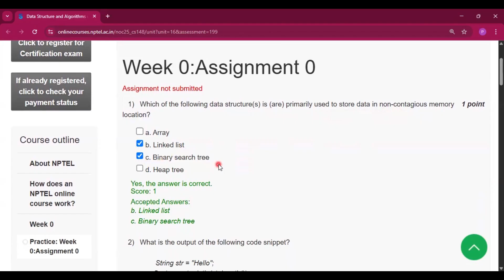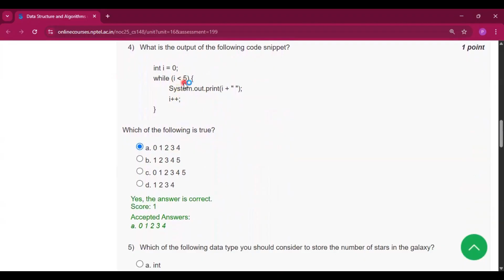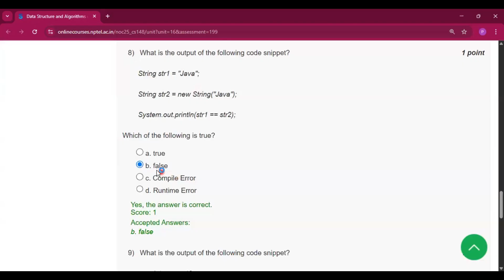✅ Week 0 Assignment Answers | NPTEL Data Structures & Algorithms Using Java | July 2025 | Swayam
📚 Welcome to Study With Pradipta!
In this video, I’m solving the Week 0 Assignment of the NPTEL course Data Structures and Algorithms Using Java (2025). Although it’s not a mandatory assignment, it’s a great warm-up — and I’m here to explain all the answers clearly and accurately.

📝 Topics Covered in This Assignment:

📌 Data Structures using non-contiguous memory (Linked List, BST)

📌 Java String length & initialization

📌 Output prediction of array and loop code snippets

📌 Choosing correct data types for large numbers

📌 String comparisons using == vs .equals()

📌 Infinite loops and basic syntax traps

🎯 Perfect for NPTEL students who want:

Weekly assignment solutions

Clear explanations and code insights

Exam preparation support

Java programming help

👉 Don’t Forget To:
🔔 Turn on the bell icon so you never miss an update
💬 Comment your questions or next assignment requests!

🔗 Stay Updated with NPTEL 2025 Content!